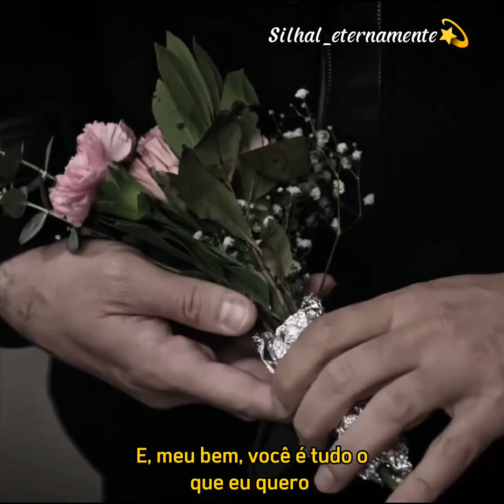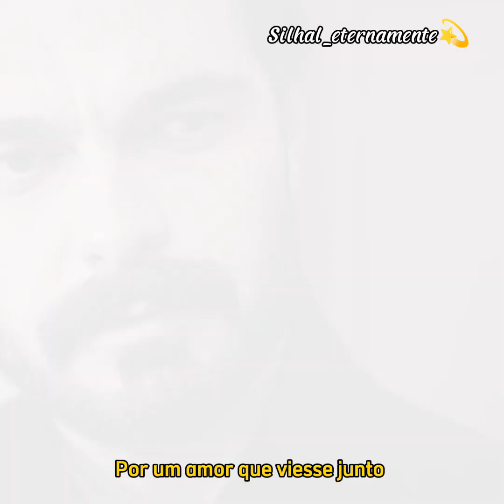Seher e Yaman Boyce Avenue. Heaven (feat. Megan Nicole)